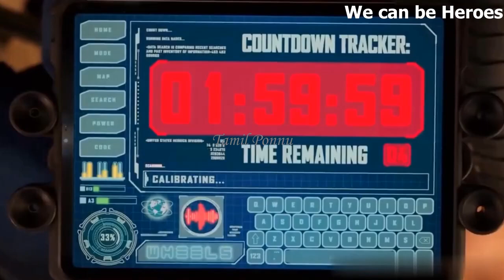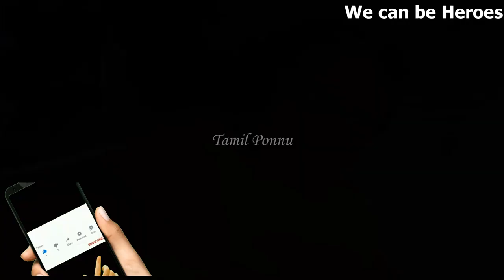We can be Heroes - ஏலியனிடம் மாட்டிக்கொள்ளும் சூப்பர் ஹீரோசை, காப்பாற்ற போராடும் குழந்தைகள்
We can be Heroes - ஏலியனிடம் மாட்டிக்கொள்ளும் சூப்பர் ஹீரோசை, காப்பாற்ற போராடும் குழந்தைகள் | Tamil Ponnu
When alien invaders kidnap Earth's superheroes, their children must team up and learn to work together if they want to save their parents and the world.